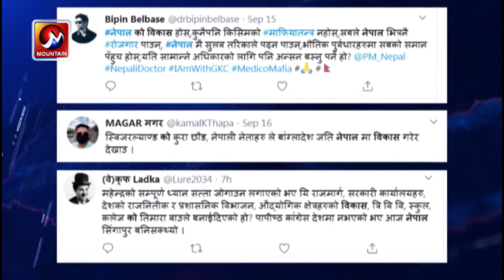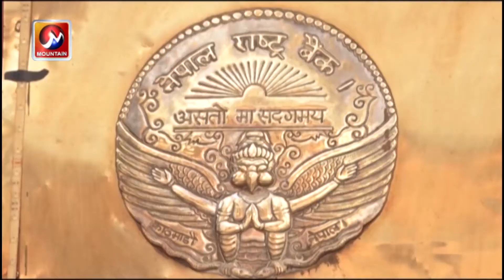गौरवपूर्ण इतिहास बोकेका नेपालका परतन्त्र नागरिक || Mountain TV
mountain tv
mountain television
mountain news
nepal news
mountain live
nepal

Published On: September 20, 2020